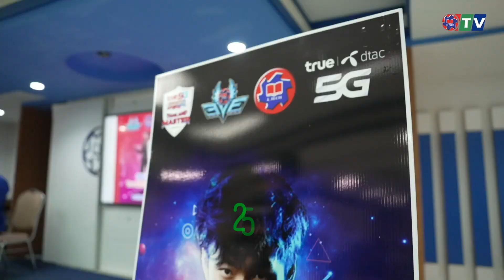การแข่งขัน True5G Free Fire Tournament รอบคัดเลือกระดับภูมิภาค ณ วิทยาลัย อี.เทค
การแข่งขัน True5G Free Fire Tournament รอบคัดเลือกระดับภูมิภาค แข่งขัน offline ณ ห้องประชุมราชพฤกษ์ วิทยาลัย อี.เทค โดย ดร.ประเสริฐ กลิ่นชู ผู้อำนวยการวิทยาลัยฯ คุณศิริโชค เนียมเที่ยง Strategic Partnership and Esports Tournaments   คุณสาวิตรี เกษมสุข Trademaketing Manager Regional Management 3 (East) ภาคตะวันออก จาก True5G Esport เป็นผู้มอบรางวัลให้กับทีมที่ชนะเลิศ รับเงินรางวัล 7,000 บาท ชื่อทีม LAROSE สมาชิกทีมจากจังหวัด กทม. สมุทรสงคราม ร้อยเอ็ด รองชนะเลิศอันดับ1 รับเงินรางวัล 5,000 บาท ชื่อทีม JAS LOOKTAO สมาชิกทีมจากจังหวัด ปทุมธานี กทม. รองชนะเลิศอันดับ2 รับเงินรางวัล 3,000 บาท ชื่อทีม TA NEW LEGEND สมาชิกทีมจากจังหวัด ชัยนาท ชลบุรี สุราษฎร์ธานี ปทุมธานี กทม.